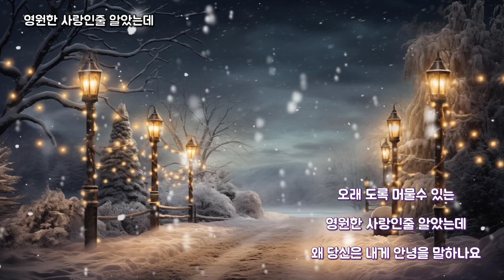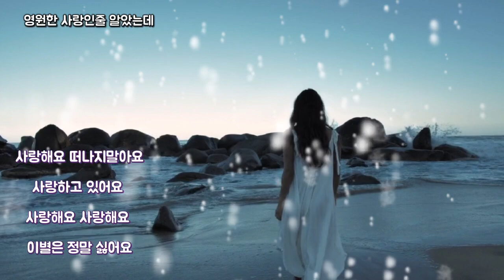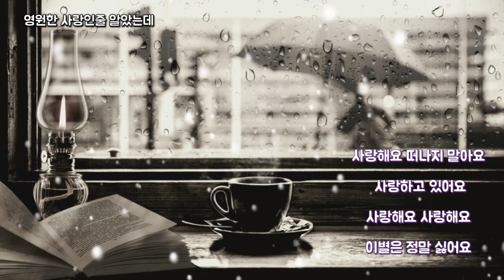#7080 I thought it was eternal love